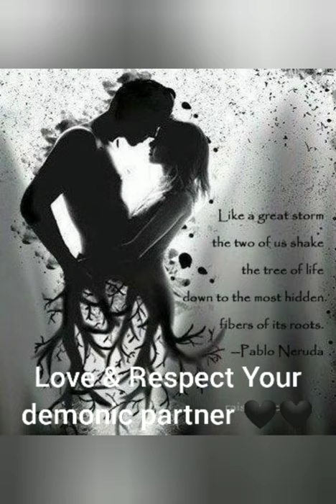Incubus & Succubus Partners : A Discussion🖤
Services offered :

Tarot Reading - Love, relationships, work/career, spirit companions/lover and spouse, spirit guides, problems and issues in material and spiritual matters..

🖤 Channelling session - I channel demons, spirit guides, higher self, angels, other spirits. I also offer a special channeling pertaining to issues related to Belial ( He has not only allowed but in fact encouraged me to offer this guidance...being his devoted partner..I will do my best).

🖤 Spiritual Coaching - I provide guidance and mentoring services to you on your spiritual journey.

Dark blessings
Adara Belamour